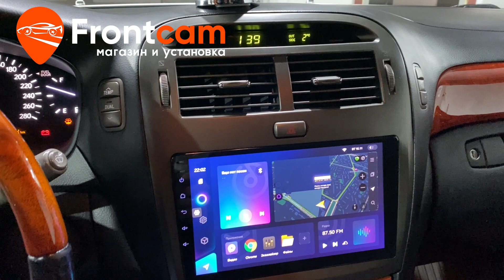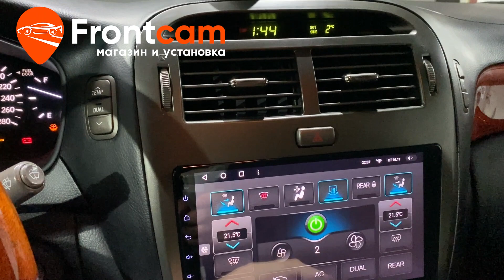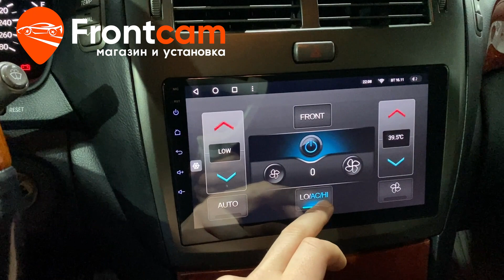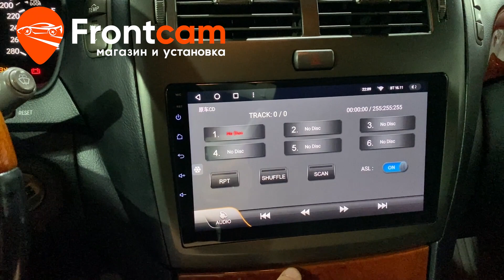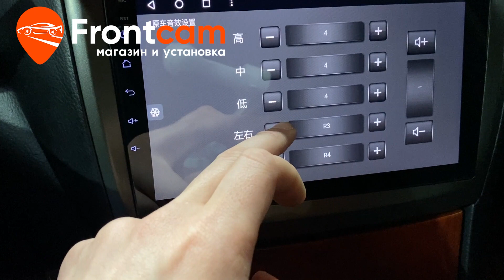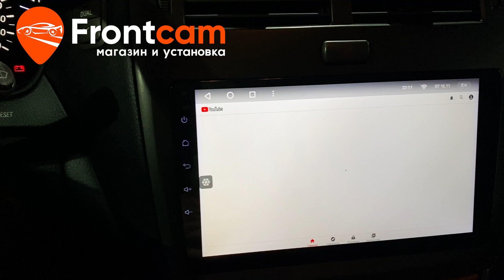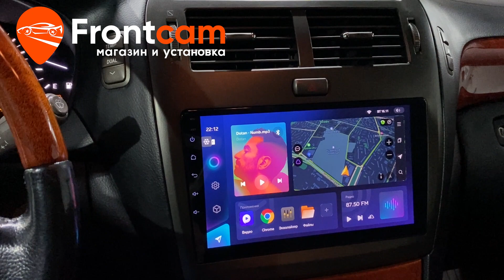Магнитола Teyes CC3 для Lexus LS 430 на ANDROID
Обзор установки головного устройства  Teyes CC3 на андройд для Лексус Лс 430.
Подходит для: Lexus LS 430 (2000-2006)

На данный автомобиль установили головное устройство от компании Teyes. Планшет с диагональю экрана 9 дюймов. Встаёт через переходную рамку с небольшими доработками. Адаптировали штатные функции автомобиля. Изображение по климат-контролю выводятся на экран магнитолы. Подключили штатную аудиосистему. Дополнительно вывели usb порт и слот для сим карты в бардачок автомобиля. Есть возможность подключить телефон по bluetooth, доступна функция разделения экрана, доступны тысячи приложений из PlayMarket и множество других мультимедийных функций!
Гарантия.